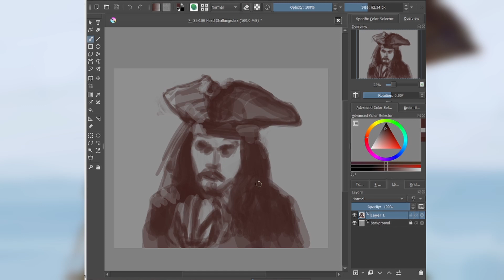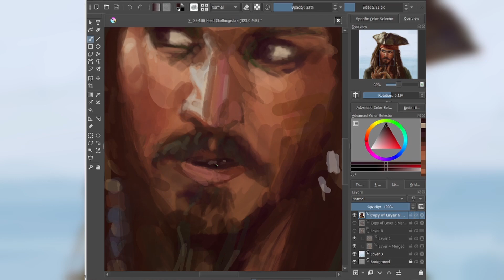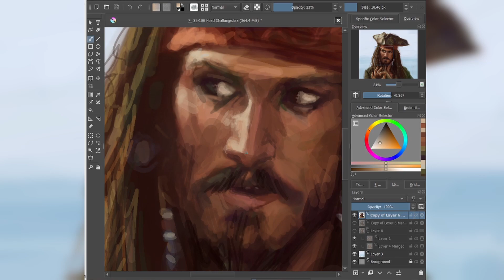Digital Painting Process #1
This is a process video of one of the paintings I did for the 100 Head Painting Practice Challenge that I'm currently doing on my instagram. In real time this took just under 2 hours to create. Hope you enjoy😊